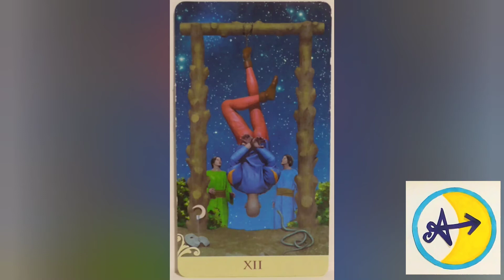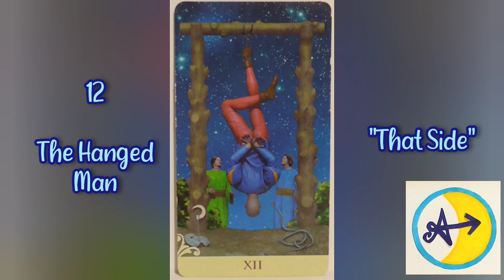12 - Hanged Man - "That Side" | Vice Versa Tarot Card Meaning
If you enjoyed this video and/or found it to be helpful, love gifts aka tips and donations are never expected and always appreciated!

The many ways to follow Adventure:
YouTube Channels: Luna Adventure Yoga: